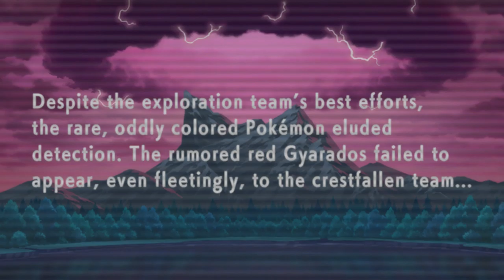Pokemon Brilliant Diamond - (Gameplay)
Just some gameplay uncertain if I'll do the whole game.